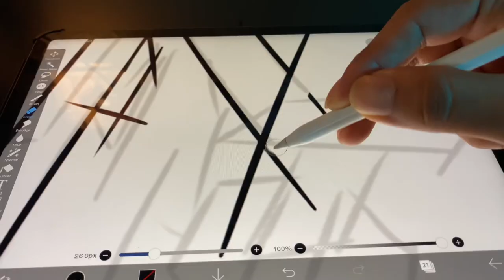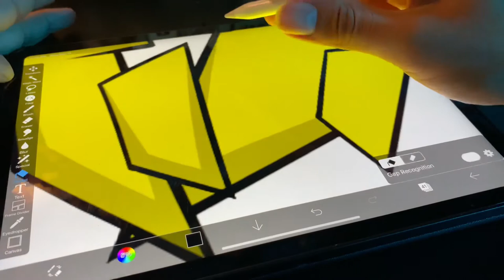Volley Ball Graffiti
What would it look like if I did the graffiti illustration on the Wilson volleyball? 🤔

Joakim Karud - Keep It Going